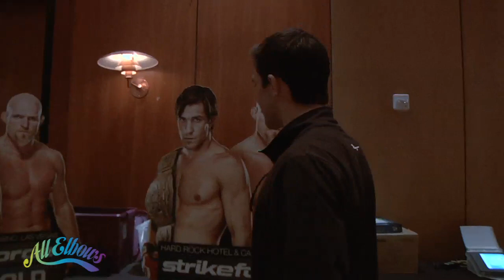Strikeforce: Rockhold vs Jardine Press Conference